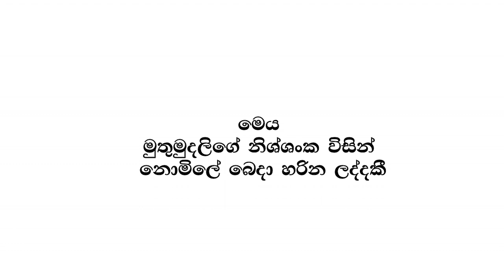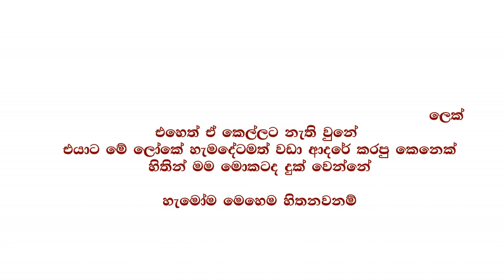හිමි අහිමි - කෙටිකතාව Sinhala Audio book Short story by Muthumudalige Nissanka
This is a Sinhala Audio book, Short story by Muthumudalige Nissanka.
The story is about "Love"
Story presented by Nishu Sri
and Written by Muthumudalige Nissanka for his first short story book "Lassana keti katha 50k"
More Sinhala audio books will come out soon from our channel so stay tune!
See you with another beautiful story.